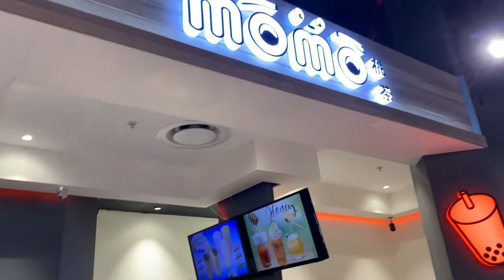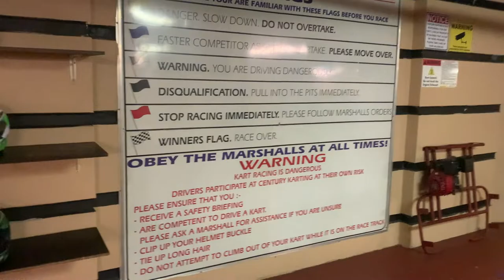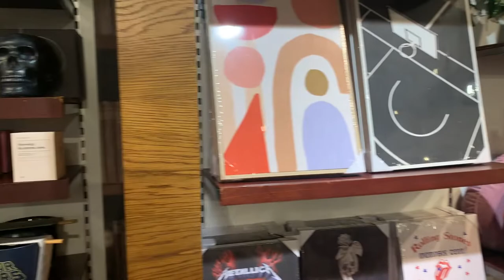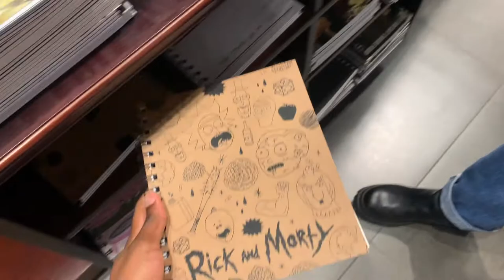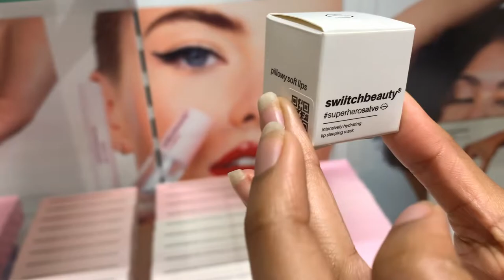Last Week in Cape Town | Go Karting + Shopping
Hey everyone!✨ Come join me and my friends as we go go karting and window shopping!